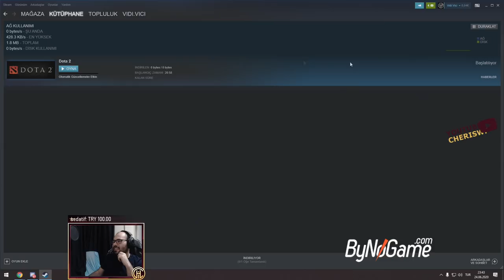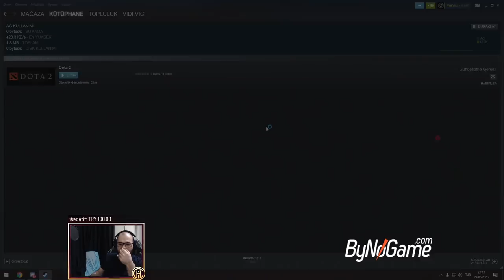CM den Serdar Olur mu Demeyin İzleyin. Ability Draft Mid CM Serdar Gameplay